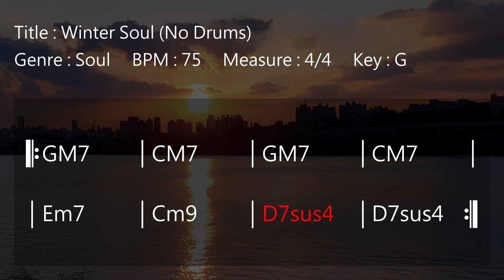JWM - Winter Soul Backing Track In G (No Drums)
Free Winter Soul backing track to improvise your solos, melodies or sing. You’re free to use this jam track in any of your YouTube videos if credits are included.

*** Track Info ***
Title : Winter Soul (No Drums)
Genre : Soul
BPM : 75
Measure : 4/4
Key : G